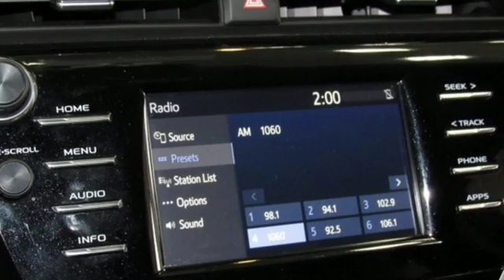Used 2018 Toyota Camry Ardmore, PA #1905831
Year: 2018
Make: Toyota
Model: Camry
Trim: SE
Engine: 4 Cyl. 2.5 L
Transmission: Automatic
Color: Predawn Gray Mica
Interior: Black
Mileage: 12189
Stock #: 1905831
VIN: 4T1B11HK9JU018391
14

Indoor Showroom
Financing
Rental Cars
Service, Parts & Accessories
Courtesy Shuttle
Detailing
Wi-Fi Internet Access
Handicapped Accessible

Address:
219 East Lancaster Avenue